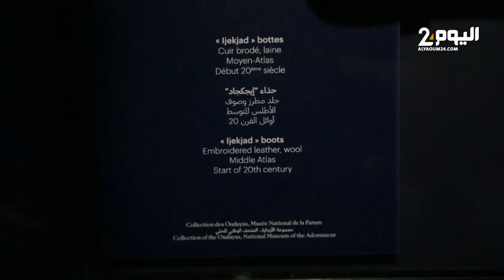افتتاح متحف الحلي بالوداية بالرباط في حلة جديدة